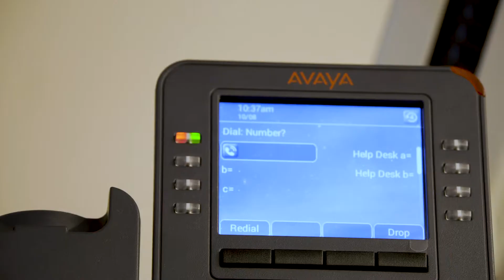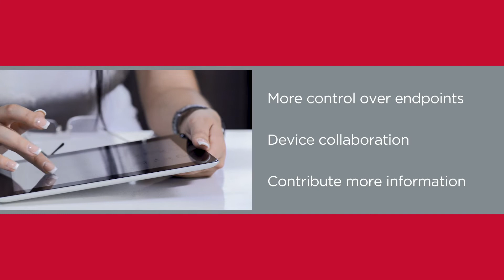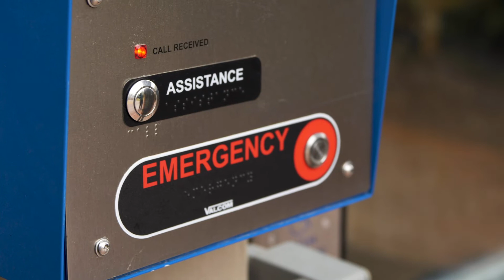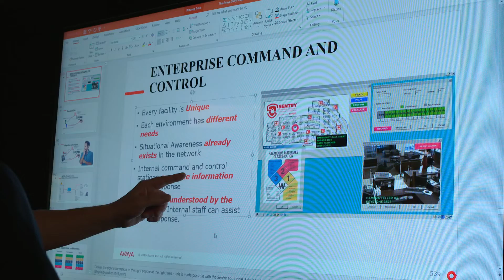Carousel Barton College